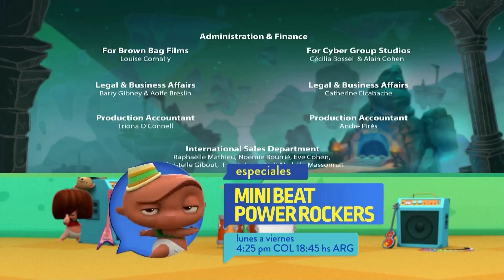La magia de sadie | Creditos finales | Mini beat power rockers (Carlos)